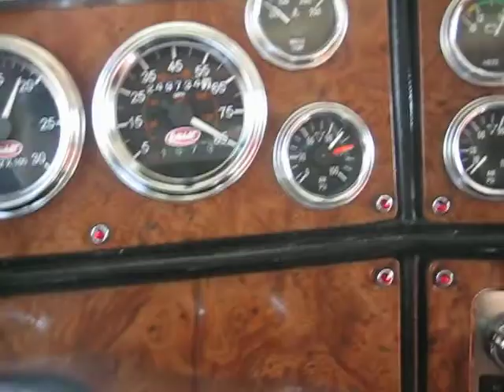85 mph on my petebilt